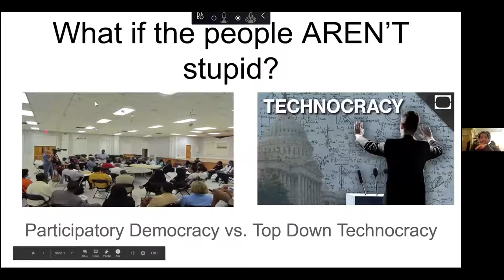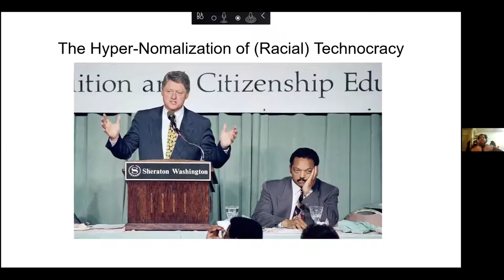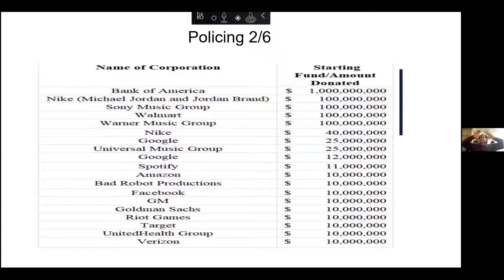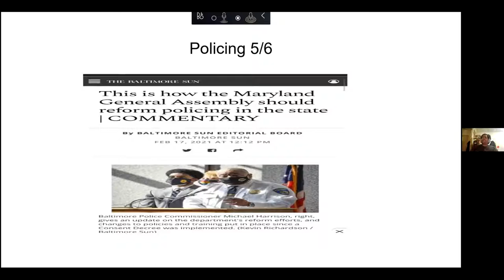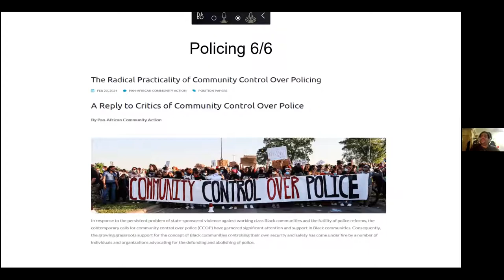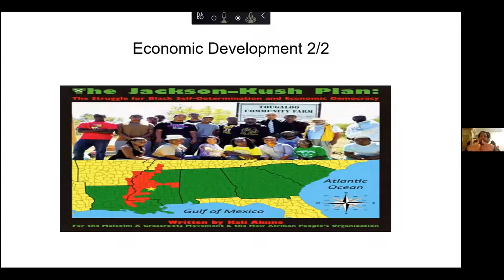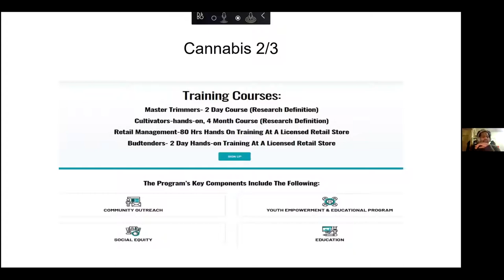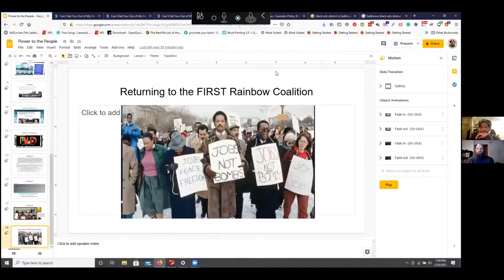The Baltimore City Green Party Presents: Lawrence Grandpre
The Baltimore City Green Party welcomes Lawrence Grandpre to discuss his research on grassroots democracy and community control.

Lawrence is the Creative Director at the New Timbuktu Project, a digital research and content platform where community and scholars unite to seek serious, in-depth analysis on how to best address the most pressing problems facing the Black community. Lawrence will discuss his theory of community control and will offer examples of how this philosophy can be applied in terms of cannabis legalization, policing, development, and budgeting.

Community control is a core tenet of the Baltimore City Green Party’s Accountable from Day 1 campaign. One of the most important distinctions between Green Politics and progressive politics is that a pillar of Green political philosophy is grassroots democracy. Grassroots democracy means that communities should have democratic control over the institutions and resources that are allocated to them.